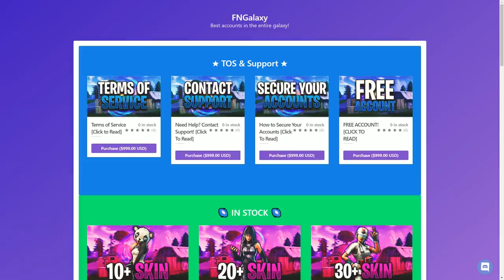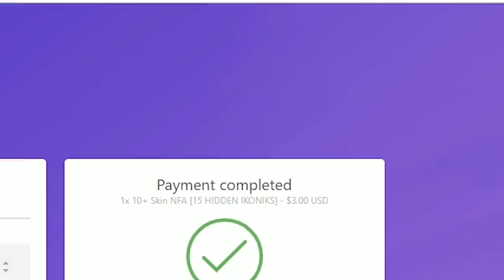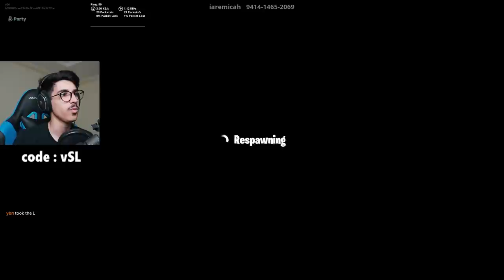فورتنايت - ماب سلايد دث رن للمعرقين فقط ( بالسكنات النادرة 😱 !!) || Fortnite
instgram : vSLooM
Steam : vSLooM & vSLooMx